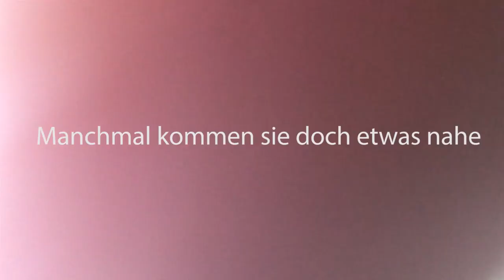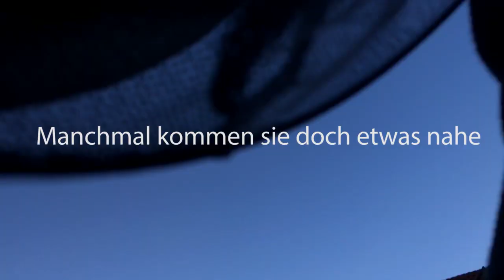Imkerei - Wabenkontrolle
Ein Freund von mir beschäftigt sich privat mit der Imkerei und natürlich mit der Erzeugung von Honig.
Ich habe die Gelegenheit genutzt,
ihm beim kontrollieren der Waben zuzusehen.
Ich habe alle meine Ängste überwunden und mich nur mit einem Imkerhut bewaffnet dazu gestellt. Für mich war es sehr beeindruckend und am Ende fast problemlos.